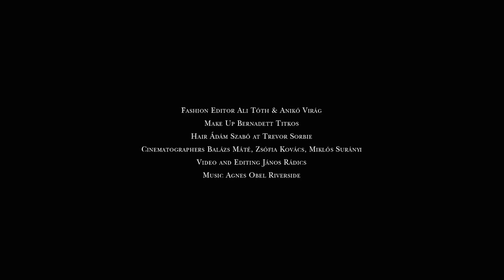The Room #17 - Cover shoot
Photographer: Márton Perlaki
Fashion Editor: Ali Toth & Aniko Virag
Make up: Bernadett Titkos
Hair: Adam Szabo at Trevor Sorbie
Model: Mirte Maas at Women Milan

Video and editing:Rádics János
Videographer: Balazs Mate, Zsófia Szabó, Miklós Surányi
Location: Flashback Photo Studio